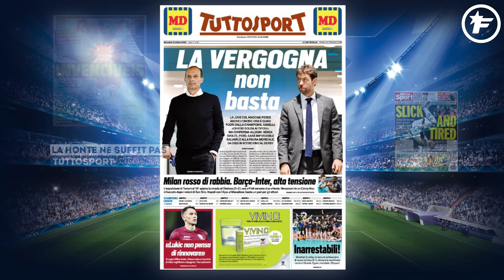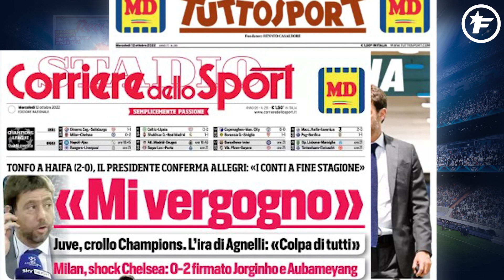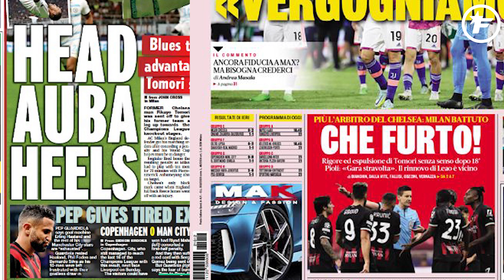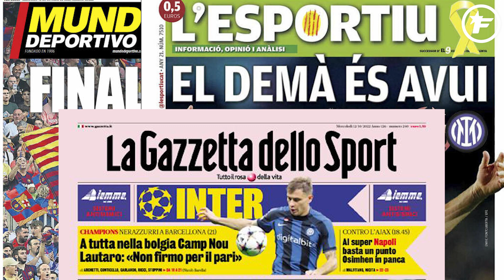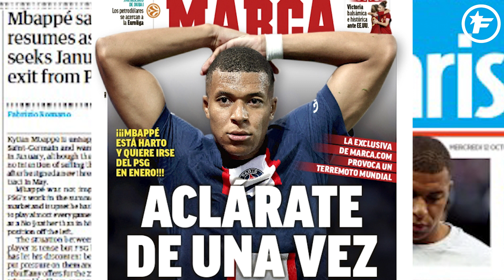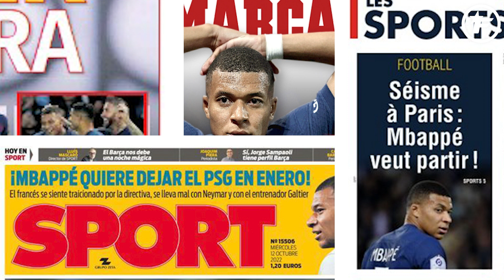Kylian Mbappé se FAIT FRACASSER dans tous les sens | Revue de presse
La bombe sur l'avenir de Mbappé fait la Une partout en Europe, l'Italie n'en peut plus de la Juventus et le Portugal se régale de ce Benfica «invincible», retrouvez dans votre revue de presse Foot Mercato les dernières informations de la presse sportive européenne.

00:00 Les Invincibles
00:50 La honte ne suffit pas
01:45 Lisse et fatigué
02:25 Rüdiger donne se sa personne
03:10 Tout ce qui compte, c'est gagner
03:50 Le point de rupture

L'avenir de Kylian Mbappé fait le tour d'Europe !

Le sujet qui a mis le feu aux poudres hier avant le match PSG-Benfica (1-1), c'est évidemment l'affaire Mbappé : le Français veut quitter le PSG en janvier prochain lors de la prochaine fenêtre des transferts. L'Équipe accorde sa Une à ce sujet brûlant et revient sur «le point de rupture.» «S'estimant trahi parle club, Kylian Mbappé souhaite partir dès le mois de janvier, mais les dirigeants parisiens ont déjà fermé la porte», écrit le journal sportif. De son côté, Le Parisien donne les raisons de ce divorce et explique «pourquoi Mbappé veut partir très vite.» «Le champion du monde 2018 souhaite quitter le club de la capitale. Depuis sa prolongation de contrat en mai dernier, il s’estime trahi par le club avec une succession de promesses non tenues. Le PSG nie toute crise et refuse d’envisager un transfert.» Évidement, cette déflagration dépasse largement nos frontières et traverse La Manche où The Guardian estime que «la saga Mbappé reprend.» Pour Marca, qui a lâché la bombe hier, Mbappé doit «mettre les choses au clair» ! «La relation avec le PSG est brisée. Il voulait partir en juillet mais le club français n'a ouvert la voie que pour Liverpool. Madrid ne change pas sa feuille de route.» Pour l'instant car le club madrilène suit avec attention cette situation… AS accorde aussi un encart à cette affaire, comme Sport et écrivent en cœur que «Mbappé veut quitter le PSG» ! Enfin, nos voisins belges de La Dernière Heure parlent d'un «séisme à Paris», car «Mbappé veut partir !» Bref, ce feuilleton a repris de plus belle et va encore faire couler beaucoup d'encre…

La Juve prend cher après sa défaite contre le Maccabi

La Juventus a connu une véritable débandade contre le Maccabi Haïfa avec une défaite 2-0. Ce matin, le journal turinois Tuttosport y va fort sur sa couverture, avec un titre cinglant qui ne laisse peu de place aux doutes : «la honte ne suffit pas», tance le média. «La Juve contre le Maccabi perd aussi l'honneur», se désole encore le canard. L'élimination est proche, Agnelli a déclaré : «je m'excuse auprès des supporters», mais cela ne passe pas vraiment car il «confirme» Allegri. «Sans un virage à 90 degré, il sera impossible pour lui de le sauver sa tête à la pause de la Coupe du Monde.» C'est simple, ce matin, toute l'Italie est unanime et n'en peut plus de cette Juve à l'image du Corriere dello Sport qui reprend la «honte» d'Agnelli. Même chose pour La Gazzetta dello Sport où la «honte» est présente sur la première page du journal au papier rose qui estime que «tout le groupe est coupable», pas seulement Allegri. Bref, la prestation de la Vieille Dame ne passe pas du tout de l'autre côté des Alpes.

Le Portugal savoure la double confrontation face au PSG

Au Portugal, on se réjouit largement de la performance du Benfica face au Paris saint-Germain, hier soir. Les Lisboètes ont arraché le match nul (1-1) alors pour le quotidien Record, ce sont «les invincibles» ! «Même la double confrontation avec les millionnaires ne fait pas plier l'Aigle», qui reste encore invaincu cette saison en 17 matches. Roger Schmidt a déclaré : «Je suis fier. Nous n'avons jamais eu peur.» Pour A Bola, Benfica est un club à sa place, c'est à dire un «club européen» ! O Jogo s'enflamme également et juge que les Aigles «éclipsent à nouveau les stars de Paris.» Enfin, le Correio da Manhã estime qu'il y a eu «de la magie dans la Ville Lumière». Dans ses pages intérieures, L'Équipe a vu un «petit match» où le PSG a raté le coche pour la qualification en 8es de finale.